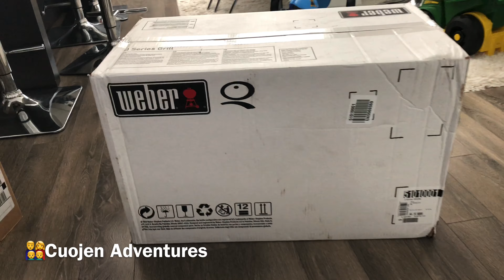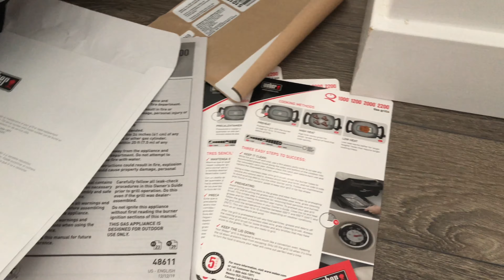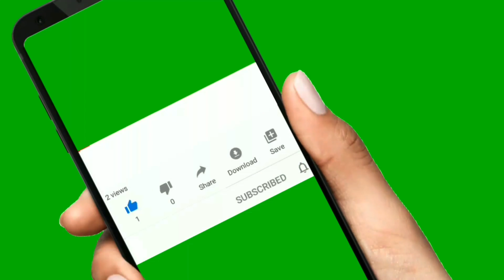Unboxing Weber Grill |#122